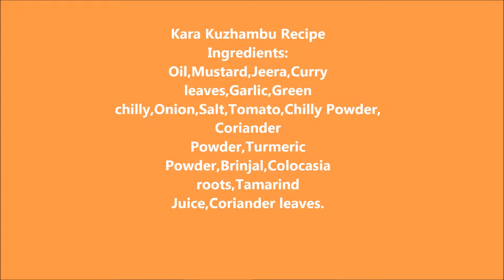Kara Kuzhambu (My Sister's Special)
My home Tamilnadu Style Touch. Benefits of Healthy Lifestyle you should consider!!! Eat Healthy! Mumma's Kitchen Cafe'